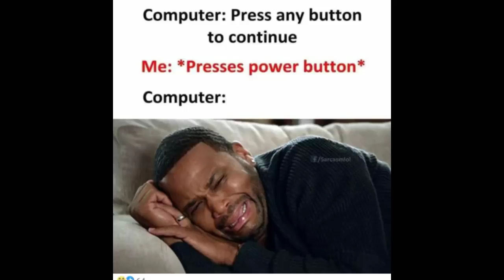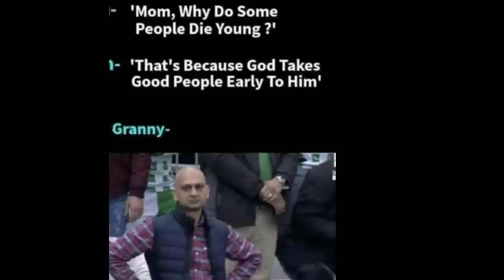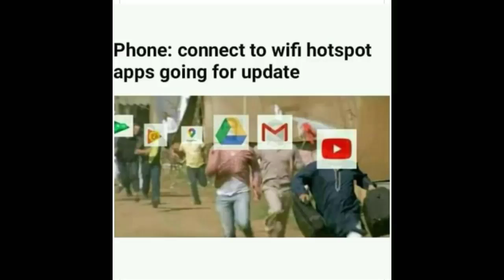Funny MEMES For Everyone|All in one with RATNA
I really need your support so as to grow my channel.
Because every subscriber motivates me to make more videos for you